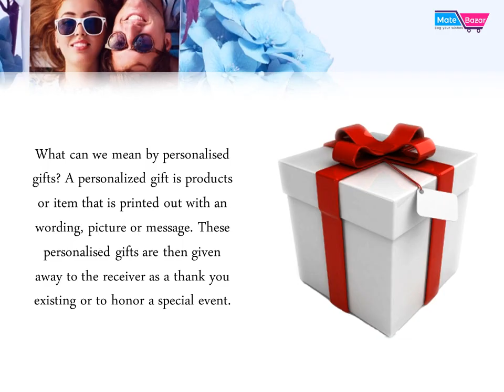Selecting Personalised Gifts For Birthday - Mate Bazar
You may add a photo to the front side and then include two individual greetings, one for the front and for the within of the greeting card. Not only do these make the ideal companion for any personalized gifts but they can be a great way to show off family photos or photographs of a newborn baby.